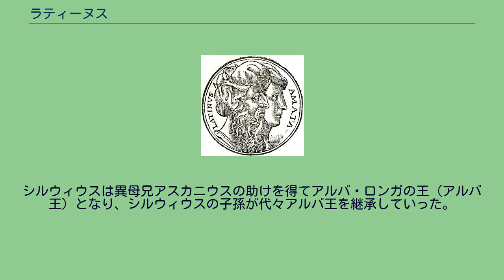ラティーヌス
中世時代に描かれたラティーヌスと妻アマータ ラティーヌス（Lătīnŭs）はラテン人の起源神話に登場する神で、ローマ神話やローマ建国神話に登場するラテン人の王。
ヘーシオドスが書き残したギリシア神話についての伝承である『神統記』においても神々の一人として登場する。
『神統記』ではオデュッセウスとキルケーの子として登場する。
ラテン人の起源神話では民族の祖として崇められ、複数の国々に分かれていたラテン人にとって同族意識の要であった。
そのラテン人による国家である古代ローマでもラティーヌス信仰は引き継がれたが、後にギリシア神話とローマ神話が結合されると、次第にラテン民族を擬人化した概念へと置き換えられていった。
ローマ建国神話では賢明なラテン人の王として登場し、アエネーイスと自らの娘ラウィーニアを婚姻させ、ローマ・ラテン・トロイアの三者を結びつける役割を担い、ローマの建国者ロームルス王と王弟レムスの祖とされた。
ラティーヌスを信仰する文化が定着した経緯は解明されていないが、紀元前1000年頃に西イタリック人の一派であったラテン人がアルバ・ロンガを中心としたラティウムに定住すると、彼らから民族の祖として崇拝されるようになった。
一方、紀元前7世紀頃に成立したギリシア神話の伝承であるヘーシオドスの『神統記』において、その存在が言及されている。
ヘーシオドスによれば、魔女キルケーの虜とされた英雄オデュッセウスが儲けた子供の一人にラティーノスという名の子がおり、アグリオスとテーレゴノスとは兄弟となる。
ローマ神話及び建国神話ではラテン人の賢明な王として登場し、アマータという人間の女性を娶って王女ラウィーニアを儲けている。
彼は一人娘のラウィーニアをルトゥリ人の王トゥルヌスへ嫁がせたが、婚姻の前にギリシア神話に登場するトロイアの貴族アエネーアースが長男アスカニウスと共に、カルタゴの女王ディードーの元から逃れてくる。
ラティーヌスはアエネーアースとトロイア人の従士達を臣下とし、勇敢さからラティーヌスの信頼を得たアエネーアースは王女ラウィーニアを妻に迎えた。
許婚を奪われたトゥルヌスは当然ながら怒り、トロイア戦争でギリシア人に味方した女神ユーノーの加護やアマータの協力を得て、力尽くで花嫁を奪え返さんとラティウムへ攻め入った。
ラティーヌスはアエネーアースと共に戦い戦場で命を落とすが、ルトゥリ人もまた敗れ去り、トゥルヌスは倒れた。
戦いの後、ラウィーニアはアエネーアースの次男シルウィウスを生んだ。
シルウィウスは異母兄アスカニウスの助けを得てアルバ・ロンガの王（アルバ王）となり、シルウィウスの子孫が代々アルバ王を継承していった。
その末裔であるロームルスとレムスがローマを建設し、古代ローマの文明が始まったとされている。